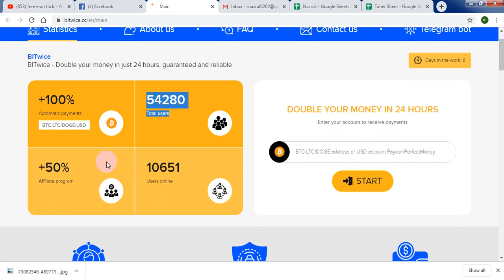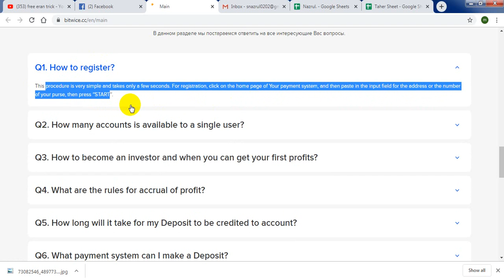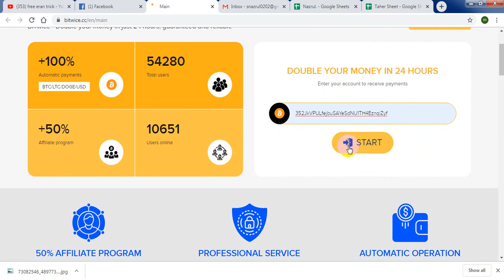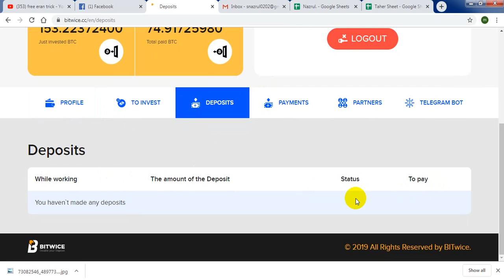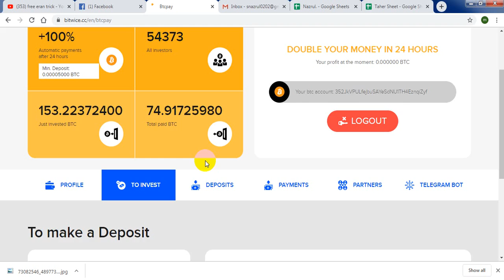bitwice.cc |New Double Bitcoin Site | Live 0.008 payment pruf |100% In 24 Hours| free eran trick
. bitwice.cc live 0.008 payment pruf , how to eran mony $10 to $20 per day, best eraning site2019 ? / fast eranning site2019